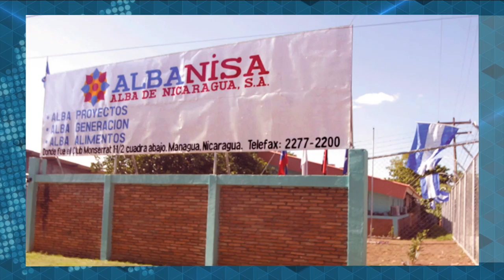Informe Esta Semana: Los Azul y Blanco en las calles resisten el estado de sitio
Un análisis de las noticias del momento en Nicaragua.